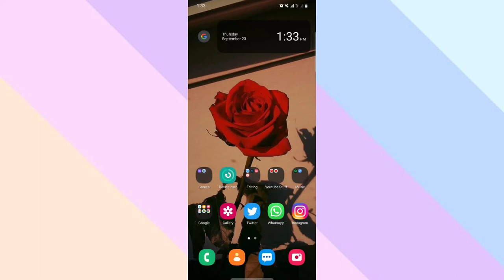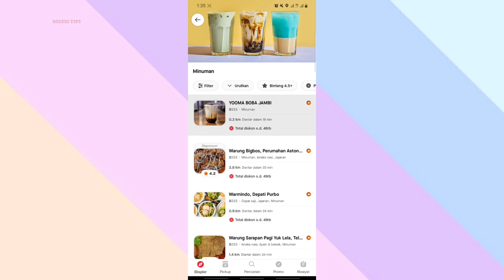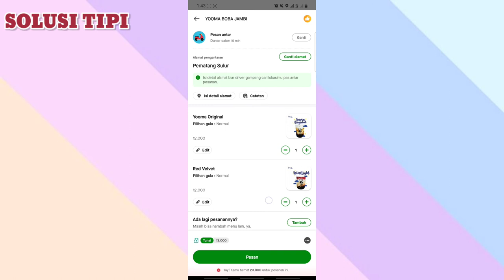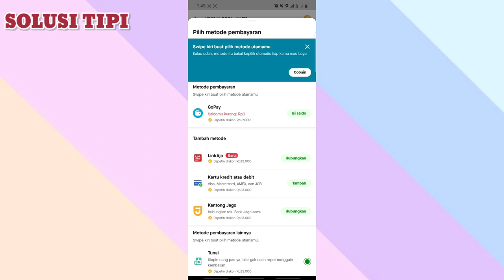Cara Pesan Gofood Dengan Gopay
Baru pertama kali pake GoFood? Atau, belum pernah pake sama sekali? Kini saatnya kamu cobain pesan makan pakai GoFood! Karena, kamu bisa mendapatkan banyak keuntungan untuk pesanan GoFood pertama kamu.
Pada video kali ini saya akan bahas tutorial cara pesan gofood dengan gopay.